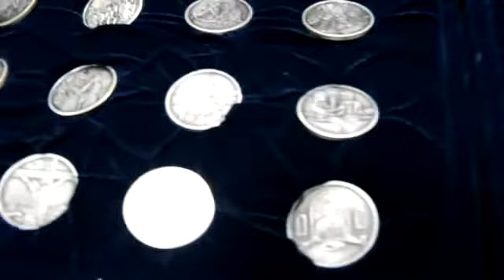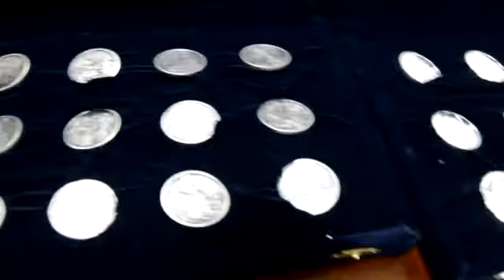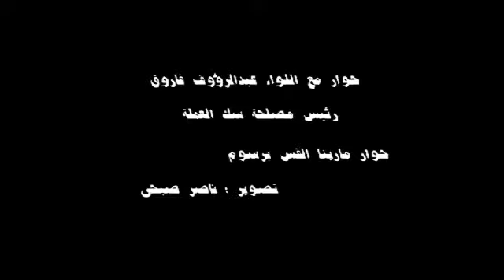حوار جريدة وطنى مع اللواء عبدالرؤوف فاروق رئيس مصلحة سك العملة حول عملات رحلة العائلة المقدسة